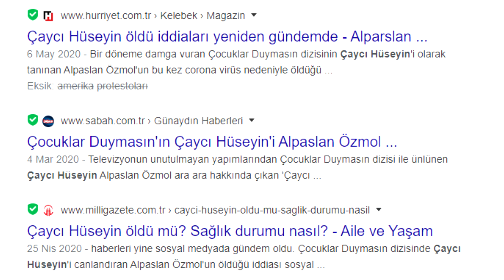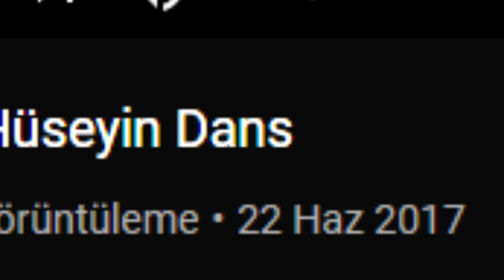😩 ÇAYCI HÜSEYİN 😩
Çaycı hüseyin şakaları ve modern Internet kültürü analizi.